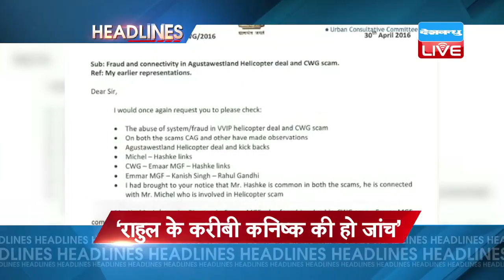DBLIVE | 3 May | News Headline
1..पठानकोट आतंकी हमले पर संसदीय टीम का मोदी सरकार पर निशाना...हमला न रोक पाने के लिए गृहमंत्रालय, खुफिया एजेंसी पर उठाए सवाल...तालमेल की कमी को बताया ज़िम्मेदार. कमेटी ने पाक टीम को एयरबेस में जाने के फैसले को बताया भूल
2..पीएम मोदी ने ली BJP सांसदों की क्लास..पूछा- आप लोग गांवों में जाते हो... सरकार की योजनाओं को लोगों के बीच ले जाने की दी नसीहत
3..अगस्ता घोटाले में आज सीबीआई फिर कर रही है पूर्व वायुसेना प्रमुख से पूछताछ...कल सीबीआई ने बिचौलिए और रिश्वत को लेकर त्यागी से पूछे थे कई सवाल...
CBI फिर कर रही है त्यागी से पूछताछ
4..अगस्ता घोटाले में उछला राहुल गांधी का नाम..बीजेपी सांसद किरीट सौमैया ने राहुल के करीबी कनिष्क और हेश्के संबंधों को लेकर उठाए सवाल...सोमैया ने ईडी को पत्र लिखकर की जांच की मांग
‘राहुल के करीबी कनिष्क की हो जांच’
डीज़ल टैक्सी पर रोक के विरोध में आज भी ड्राईवरों का प्रदर्शन जारी...कई इलाकों में लगाया जाम...हाईकोर्ट ने दिल्ली –एनसीआर में डीज़ल गाड़ियों पर लगाई थी रोक
आज भी दिल्ली में जाम
उत्तराखंड के जंगलों की आग जिम कोर्बेट पहुंची... सेना और एनडीआरएफ की टीमें अगस्ता घोटाले में उछला राहुल गांधी का नाम..बीजेपी सांसद किरीट सौमैया ने राहुल के करीबी कनिष्क और हेश्के संबंधों को लेकर उठाए सवाल...सोमैया ने ईडी को पत्र लिखकर की जांच की मांग
अगस्ता घोटाले में आज सीबीआई फिर कर रही है पूर्व वायुसेना प्रमुख से पूछताछ...कल सीबीआई ने बिचौलिए और रिश्वत को लेकर त्यागी से पूछे थे कई सवाल...